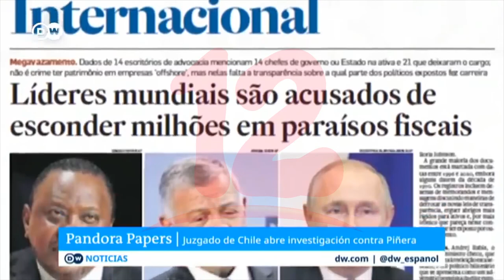Oposición chilena pretende destituir a Sebastián Piñera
Internacionales La oposición chilena presentó en la Cámara de Diputados la acusación constitucional contra el presidente chileno Sebastián Piñera tras el escándalo de los Pandora Papers.